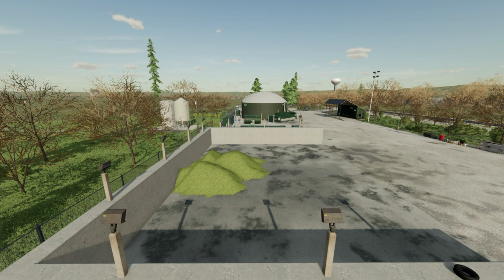Rock Quarry, Gold Production - The Western Wilds #18 - FS22 Time-lapse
In Episode #18 of The Western Wilds.  We move beets to the sugar factory and take the sugar to the dairy for further production.  We take the potatoes to biogas to produce methane.  We sell a load of methane.   We sell our eggs and honey.  We sell our Kabota windrower and pick up a new rake for the front of our tractor.   We got a new forage wagon and cut the grass in the two planted fields.  We also inherit Uncle Jesse's Old Hazzard Quarry.  We buy ourselves a Frontloader and some heavy-duty dump truck trailers.  We purchased the Biogas location so we can dump silage in the bunker there.  We also loaded the Gold production facility in hopes we get gold from our quarry inheritance.

New Equipment:
Lizard Tardis M Forage Wagon
Lizard R90 Rake Windrower
Case Construction 821G Frontloader
Case Construction 821G Bucket
Lizard TLX Dumper X2
Lizard TLX Pup-Trailer Frame

HUGE thanks to my Super Supporters:
PopulationKillr1, FastLeoti, Foxman150, Hope

0:00 Intro
0:06 Tomas Skyldeberg - 7 AM
3:37 Hallman - Been So Long
6:38 Nebulae - No Burden
9:27 Daxten - Somewhere Out There
12:49 Civet Cat - Above the Water
17:10 Dye O - Colors of You